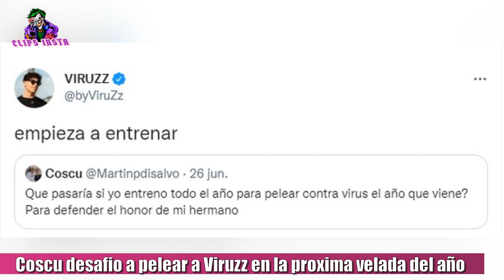COSCU DESAFIO A PELEAR A VIRUZZ EN LA VELADA DEL AÑO 3 PARA defender el honor de MOMO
Luego de la derrota del streamer argentino en el evento de boxeo, Martín Pérez Disalvo, más conocido como Coscu, busca una revancha frente a Viruzz para defender el honor de su amigo. La velada del año 2, organizada por Ibai Llanos fue todo un éxito y superó el récord de espectadores en Twitch, con mas de 3 millones de espectadores. Una de las peleas que más dejaron de qué hablar, fue la que protagonizaron Gerónimo Momo Benavides y Viruzz, en la que el youtuber español se coronó campeón. Ahora, Coscu busca vengar a su amigo y a través de Twitter retó al youtuber español a pelear en la Velada del próximo año. “¿Qué pasaría si yo entreno todo el año para pelear contra Viruzz el año que viene? Para defender el honor de mi hermano”. Viruzz por su parte le contestó y le puso. Empieza a entrenar. Cabe aclarar que este duelo es dentro del ring, ya que Viruzz fuera del cuadrilátero se lleva bien tanto con Momo, como con Coscu.
¿Se viene un Coscu vs Viruzz en La Velada del Año 3?.